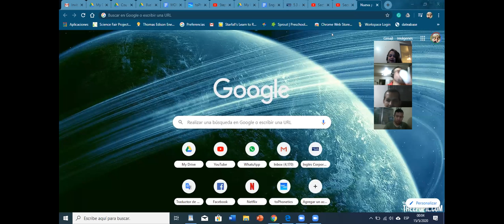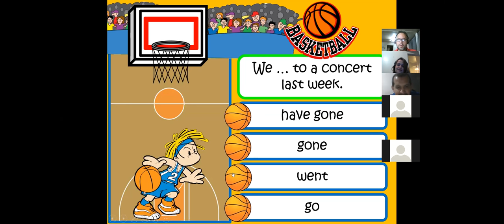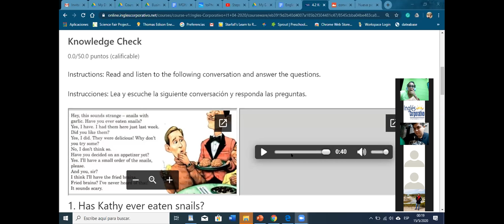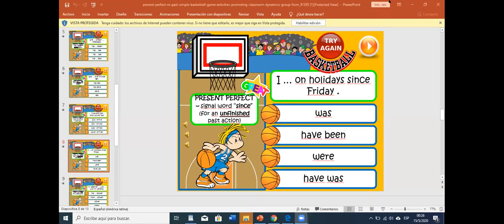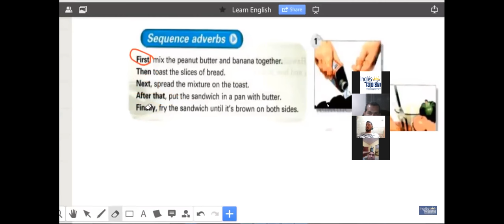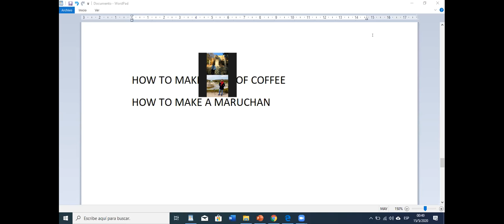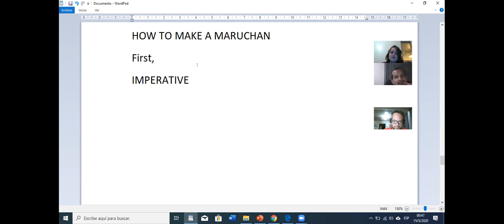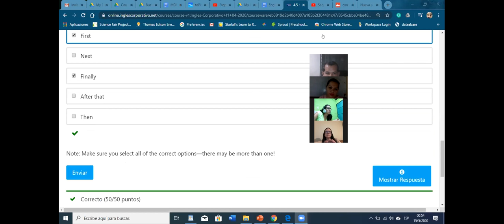Ingles Corporativo- present perfect vs simple past